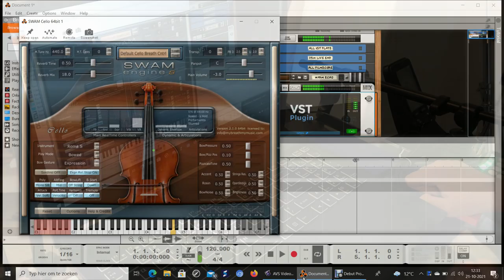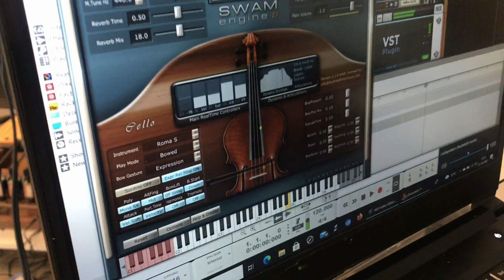Karin plays Cello - Magic Flute - miniMIDI JOYstick - SWAM Cello & Tenor Sax 21-10-20121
First Test of the miniMIDI JOYstick - SWAM instrument
Karin van Dijk - Magic Flute